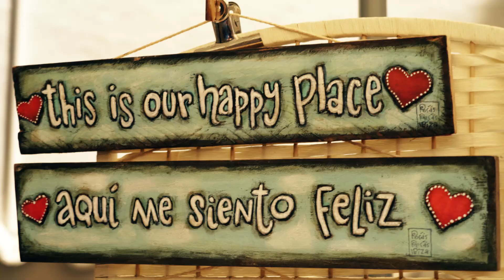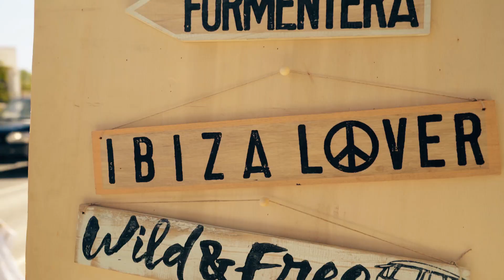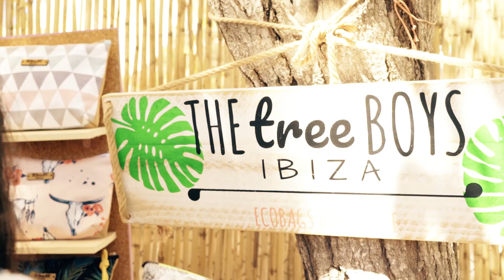Las Dalias - Mercadillo hippy 2019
Bienvenidos a Las Dalias, fascinante oasis del color, de la paz, de la música, de los sueños… En Sant Carles, en el norte de Ibiza, el mercadillo de Las Dalias se asienta en un jardín donde podrá sumergirse en un hermoso entramado de telas, abalorios, objetos únicos y puestos donde el talento de los artesanos más vanguardistas se funde con una atmósfera de armonía y esa herencia de los hippies de la que nos sentimos orgullosos.

Tanto en el popular mercadillo de los sábados (abierto todo el año) como en las versiones más relajadas de los mercadillos nocturnos (domingos, lunes y martes del verano) podrá descubrir que el único común denominador de artistas y visitantes es el buen gusto por las cosas hechas con cariño.

Cada sábado, a partir de las 10 de la mañana, se dan cita en Las Dalias multitud de artesanos que llenan los jardines de colores, olores exóticos y fantasía. El mercadillo, que nació el día de San Valentín de 1985, ha ido creciendo en número de puestos hasta los más de 200 actuales. Un sábado de agosto, Las Dalias puede llegar a congregar a unos 20.000 visitantes.

Además de ropa hecha a mano, exclusiva y accesible, bisutería, artesanía, instrumentos musicales, decoración, complementos, pintura, libros, hamacas, zapatos artesanales o inciensos, también es posible relajarse con un masaje o indagar en el futuro a través de la lectura de las manos y las cartas.

Las Dalias también acoge un restaurante con fusión de cocinas del mundo, bar de tapas, varias barras de copas, una ‘van’ de Street Food, un punto de zumos naturales, pizzas caseras, granizados y una jaima bereber para degustar tés y dulces. Por la tarde, es el momento de la reunión en el “Soul Bar”, donde suena la música los dj’s de Las Dalias hasta el cierre del mercadillo.

Durante los meses de invierno, cuando mejor se puede disfrutar de la naturaleza en los alrededores de Sant Carles, Ibiza y Las Dalias van al compás. Reina entonces una calma que invita al paseo pausado por el mercadillo, para conversar con los artesanos y artistas que se dan cita los sábados. En invierno, el ritmo es otro, nada que ver con los bulliciosos sábados estivales. En enero o en febrero, por ejemplo, con esas mañanas de sol que invitan al encuentro entre amigos, visitar Las Dalias es un buen plan que se puede complementar con un recorrido porlos valles en flor de Morna y Atzaró, de evocadoras resonancias literarias, o las calas y playas más cercanas, vírgenes, un regalo más para disfrutar de una buena jornada.

Video by Ximena Topolansky Filmmaker